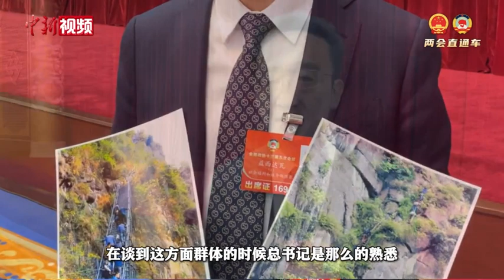与习近平总书记共商国是是什么体验？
3月6日下午，中共中央总书记、国家主席、中央军委主席习近平看望参加全国政协十三届五次会议的农业界、社会福利和社会保障界委员，并参加联组会，听取意见和建议。和总书记共商国是是怎样的体验？我们一起来听听委员们的感受。